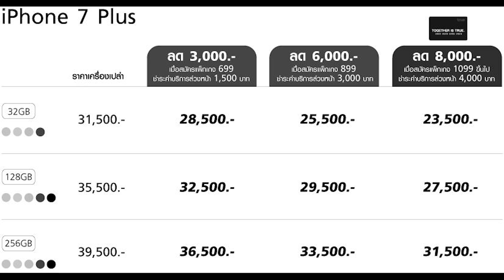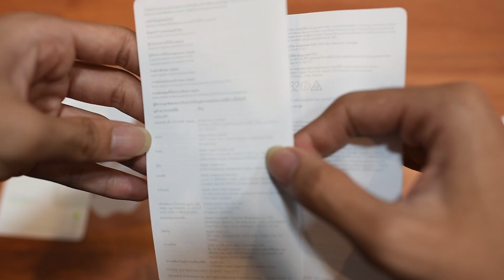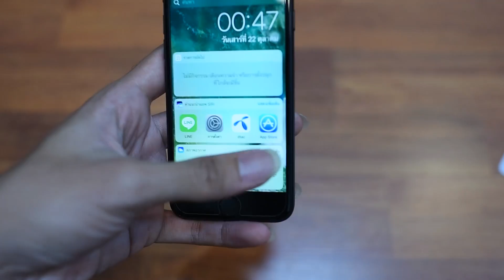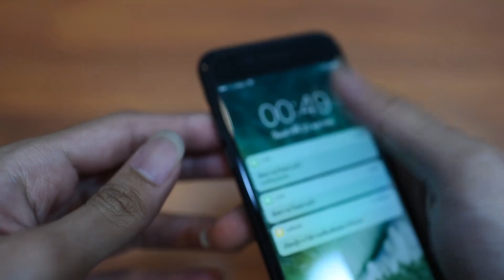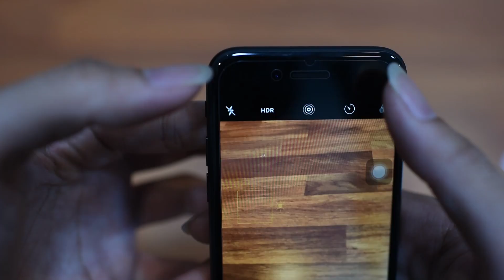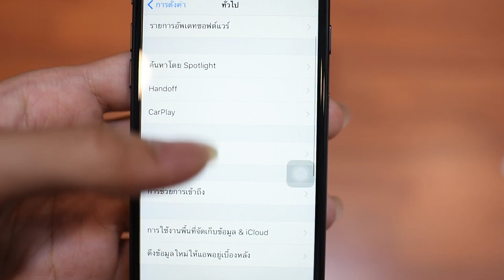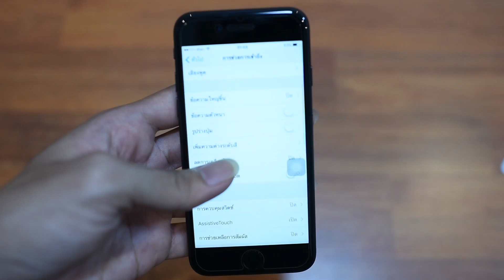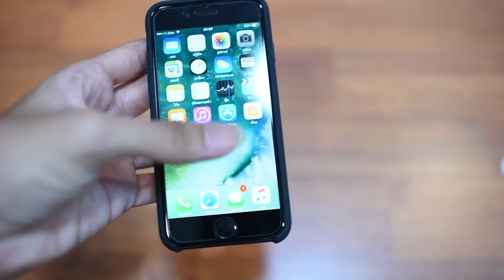Tarn-iT : [Review] iPhone 7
Review iPhone 7 แบบบ้านๆโดย Tarn-iT ครับ

ใครที่ต้องการติดตามสามารถติดตามได้ที่

หรือใครต้องการอยากจะให้ทางเรารีวิวสินค้าให้ก็สามารติดต่อมาได้ที่ Facebook หรือ Mail : ครับ